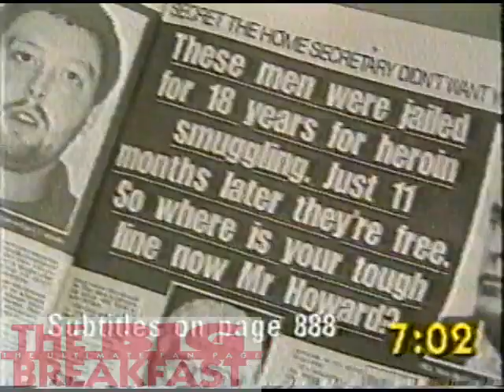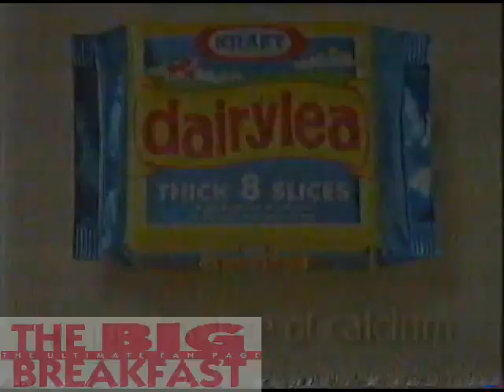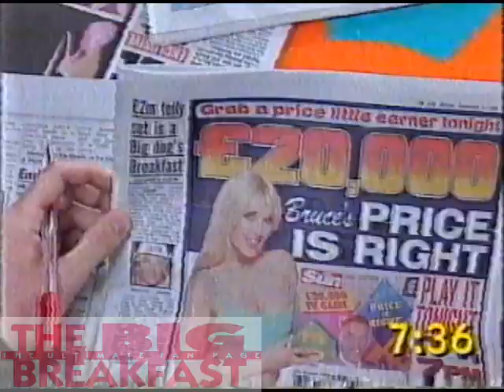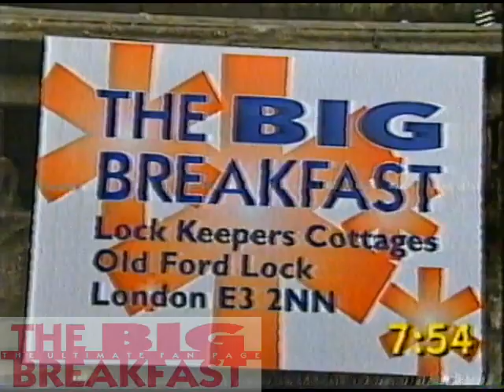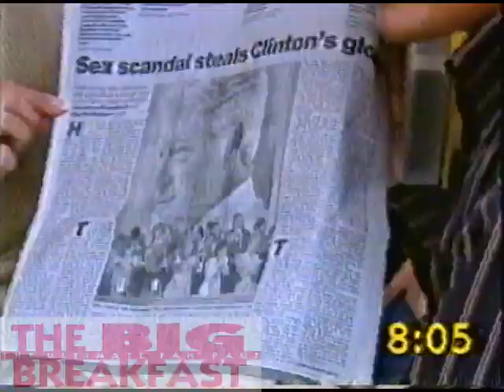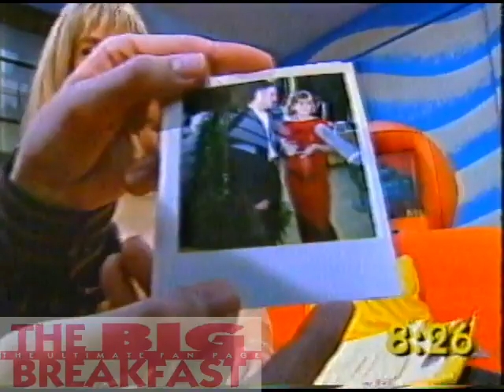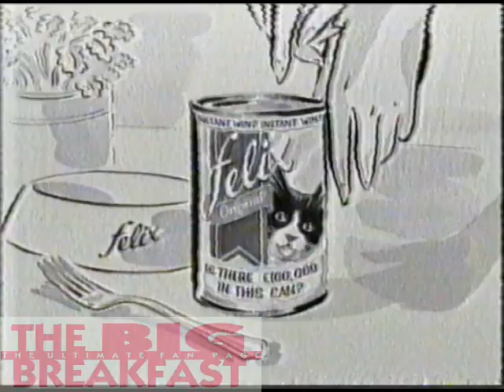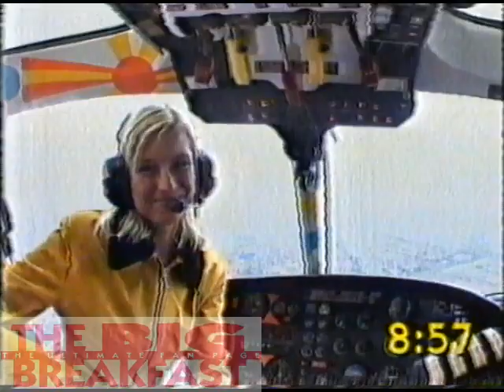The Big Breakfast - The 1996 Relaunch complete episode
The relaunch of The big Breakfast from September 1996. Presented by rick Adams, Sharron Davies, Denise Van Outen, Peter Smith, Vanessa Feltz and Zig & Zag. Special guest, Andie Macdowell